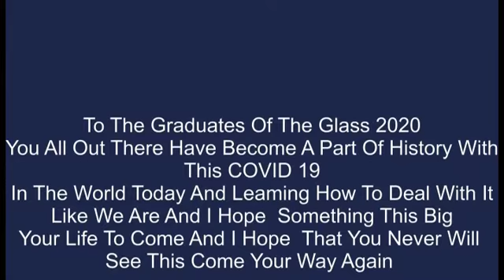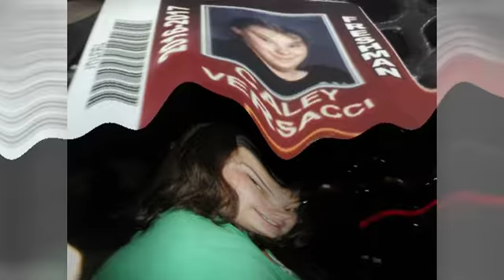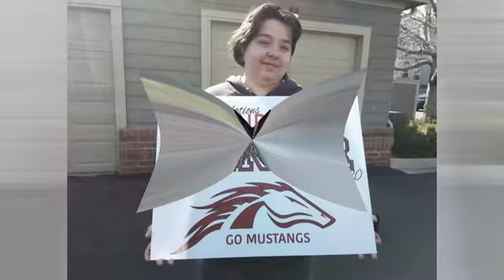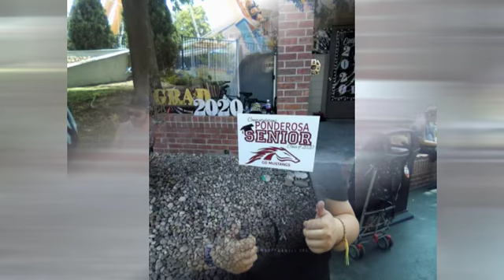Caley's 2020 Graduation Photo Show Cut 2 This Was Redone With Music And Photos